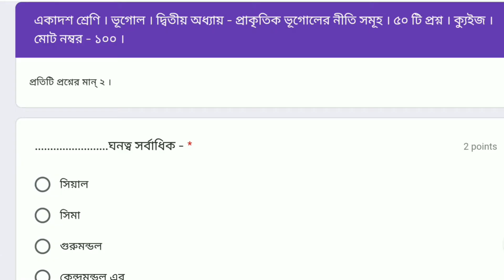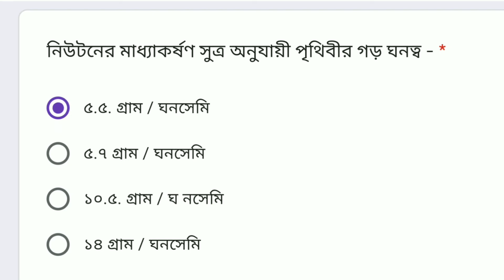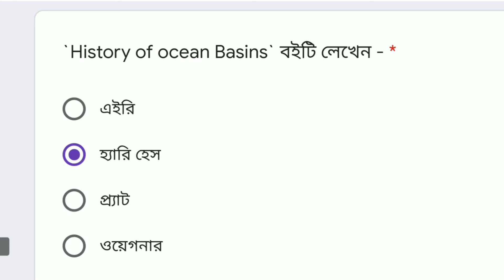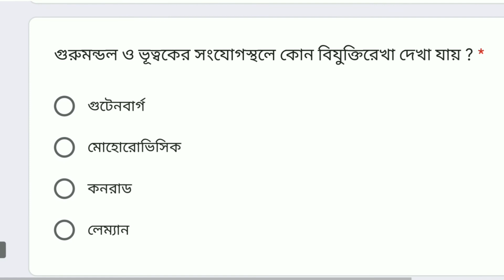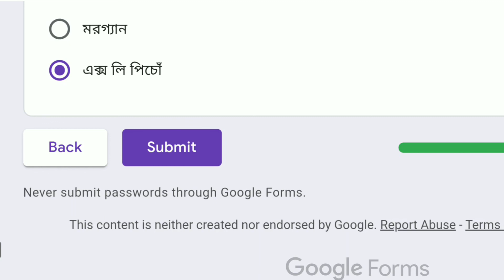Class 11 Geography Chapter 2. প্রাকৃতিক ভূগোলের নীতিসমূহ. অত্যন্ত গুরুত্বপূর্ণ 50 টি প্রশ্ন - উত্তর